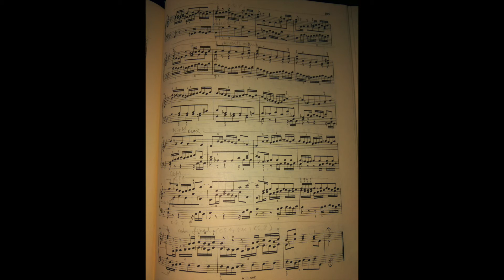Fuga 21, BWV 866